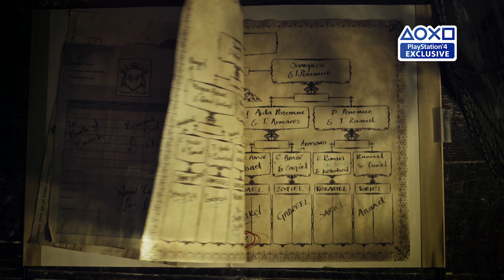ERICA | Trailer Paris Games Week 2017 | PlayLink | PS4